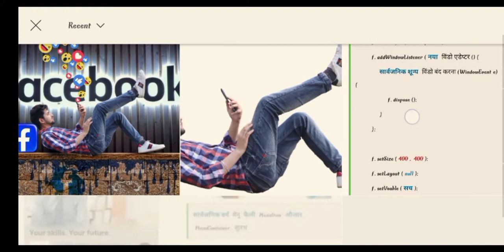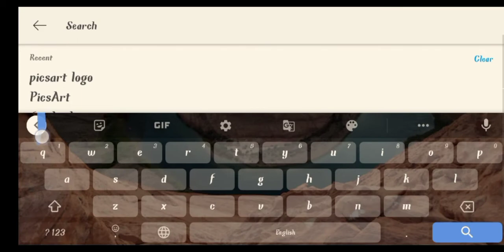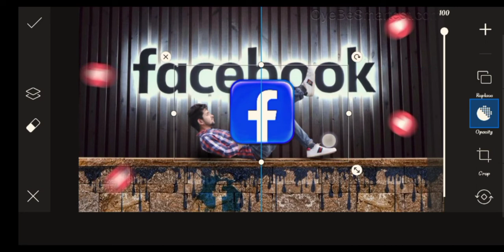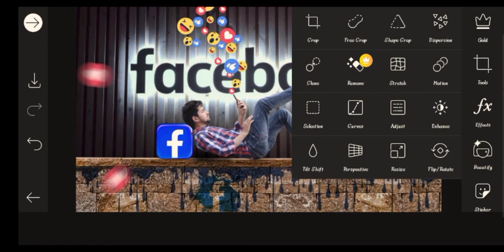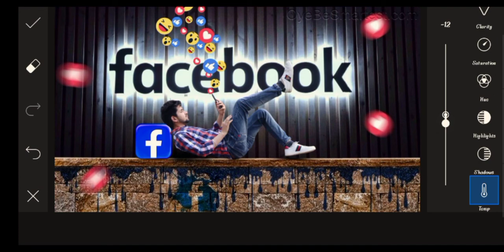Viral Facebook photo editing | FB background photo editing HD | PicsArt FB photo editing| LS EDITING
⬇️ INSTAGRAM ID ⬇️

intagram I'd link :-

ps app link :-.

Up next